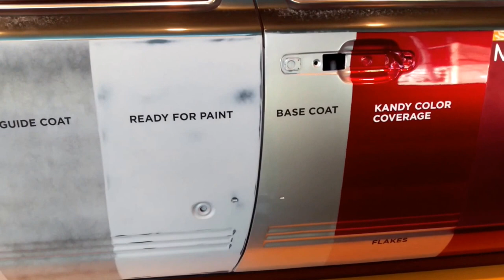How to make your lowrider paint POP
Cool lowrider paint exhibit at the Longmont museum in Colorado.
FW1 High Performance Cleaning Wax
303 Protective Wipes
FW1 Detailing Kit
Best Microfiber Detailing Cloths